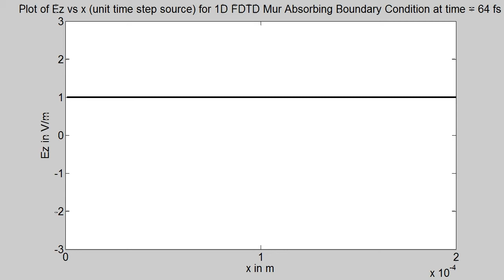Program15D 1D FDTD (unit step source) with Mur's Absorbing Boundary Condition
Written for Course :-
Computational Electromagnetics, Fall 2011
Department of Electrical Engineering
Indian Institute of Technology Madras (IITM)

Authors :-
Sathya Swaroop Ganta, B.Tech., M.Tech. Electrical Engg.
Kayatri, M.S. Engineering Design
Pankaj, M.S. Electrical Engg.
Sumantra Chaudhuri, M.S. Electrical Engg.
Projesh Basu, M.S. Electrical Engg.
Nikhil Kumar CS, M.S. Electrical Engg.

Instructor :-
Dr. Ananth Krishnan
Assistant Professor

Description :-

The 1D TEM wave is x-directed z-polarized TEM wave containing the y-directed magnetic field Hy and z-directed electric field Ez. The time update in Yee Algorithm is done using Leapfrog time-stepping. Here, the H fields are updated every half time-step and E fileds are updated every full time-step. This is shown by two alternating vector updates spanning entire spatial grid inside a main for-loop for time update spanning the entire time-grid. Yes, there are No For Loops except for time steps. The vector updates span only a part of spatial grid where the wave, starting from source, has reached at that particular time instant (exploiting sparse vectors) avoiding field updates at all points in the grid which is unnecessary at that time instant. The spatial and temporal parameters are not unit less and are given real values. Mostly parameters of free space are used except that very less electrical and magnetic conductivities of 4 x 10^4 units are incorporated. The boundary condition here is Mur's Absorbing Boundary Condition (ABC) where the fields at the  grid points have electric field values formulated using Engquist Majda one way wave equations where the boundaries give a sense of absorbing the total field incident on them and reflecting none back to the domain.